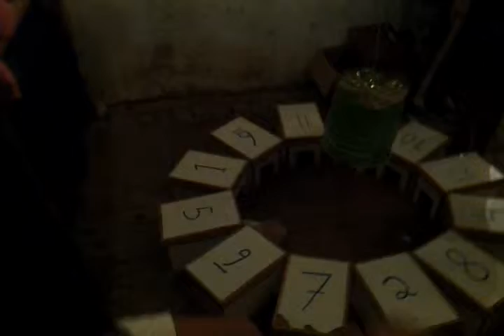7 de agosto de 2011 23:27